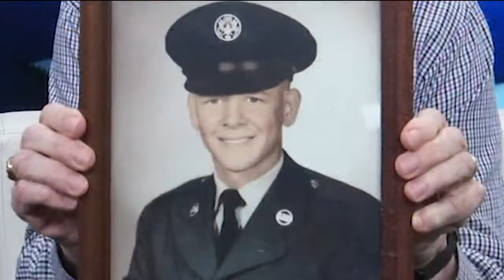VETERAN SALUTE: Evolving the way we fly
TOPEKA (KSNT) - Over the course of his 30 years of service, Thomas Miller held a variety of positions related to aircraft maintenance and daily operations.